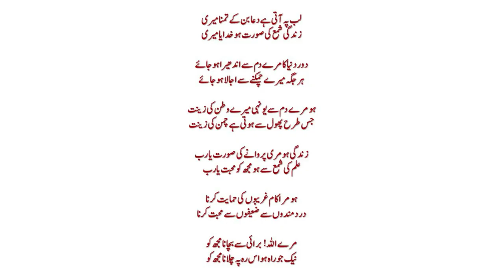Dua e aghaz Monday 15 06 2021